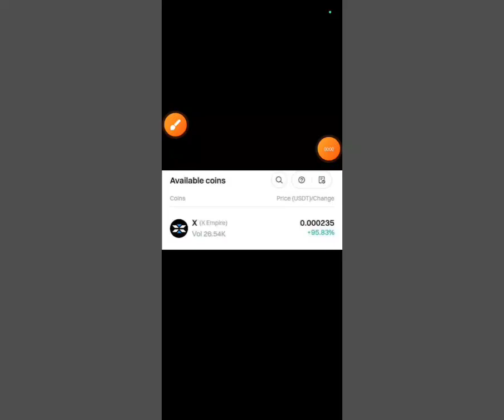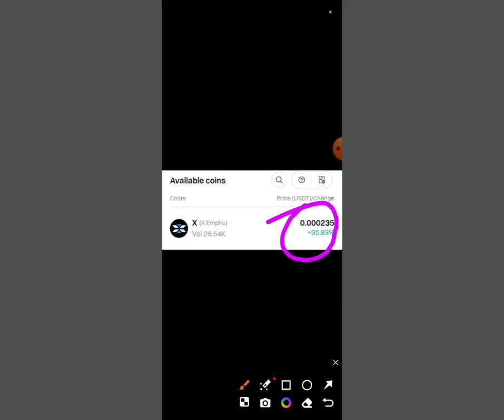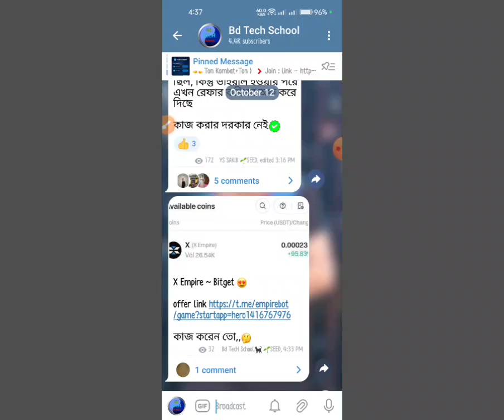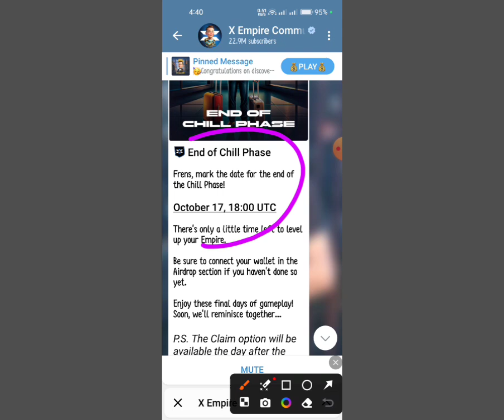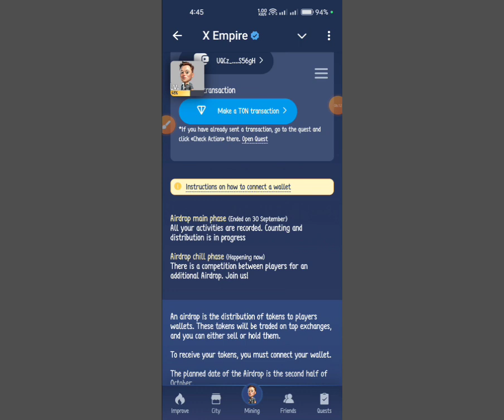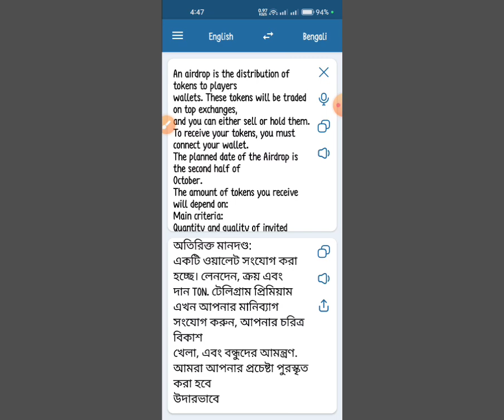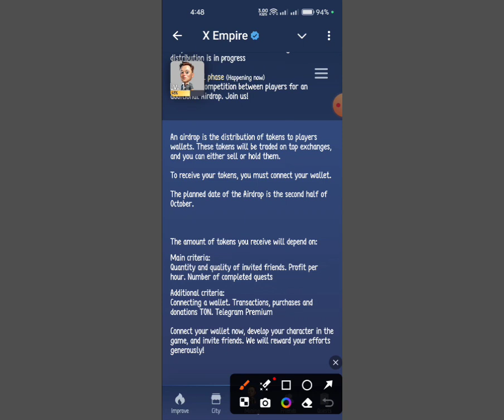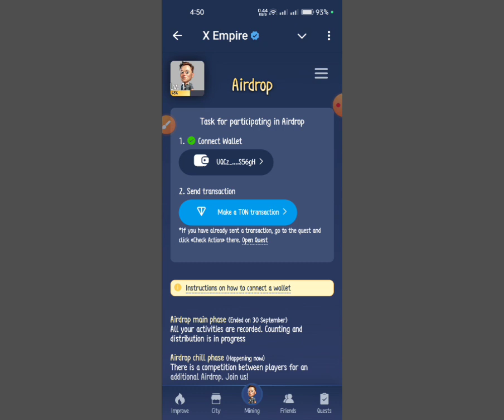X Empire List Final 🤑| Airdrop | empire payment | empire airdrop claim | x empire per hour improve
usdt mining
usdt mining site
earn
stormgain mining
tether mining
tether usdt
usd mining
app earn
best earning
crypto earning
online earning app
site
usdt site
usdt tether
usdt thunder
usdt wallet